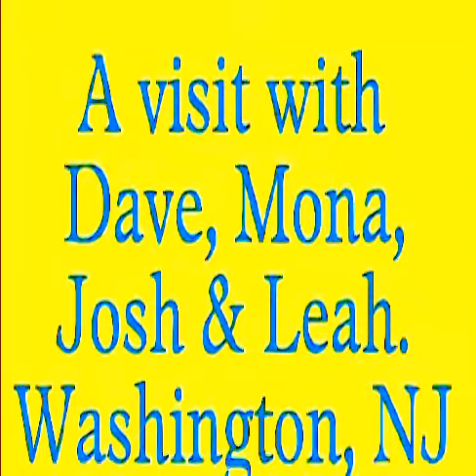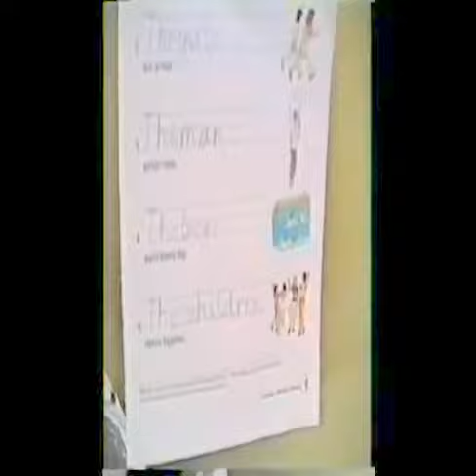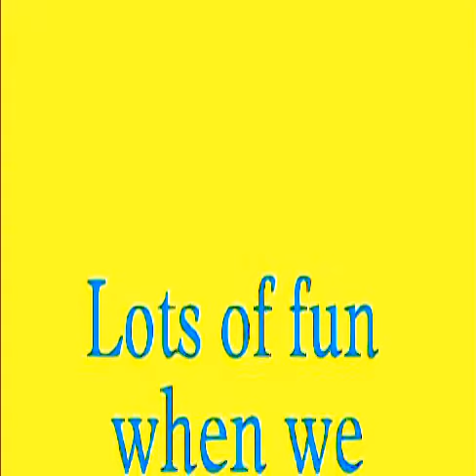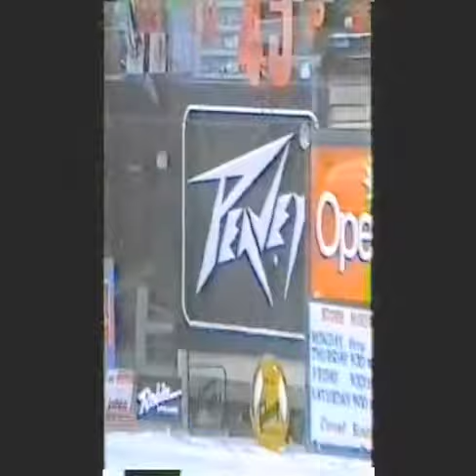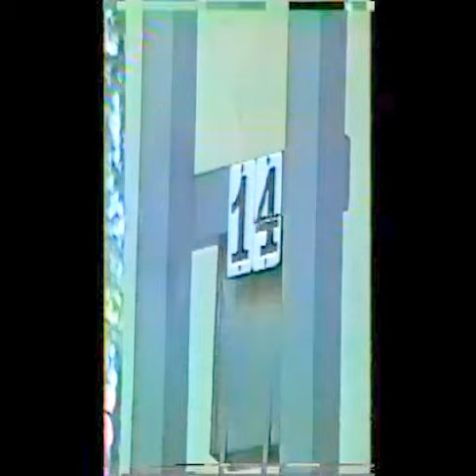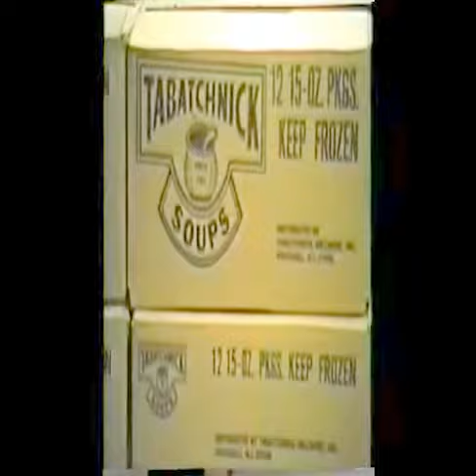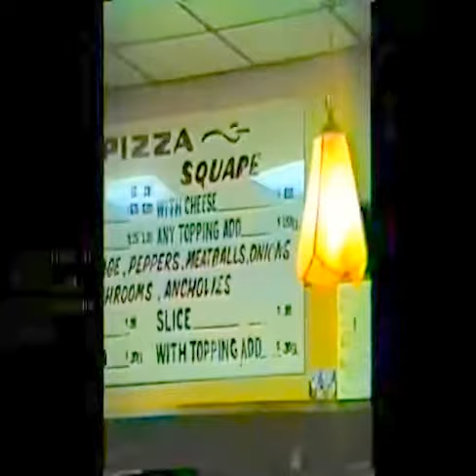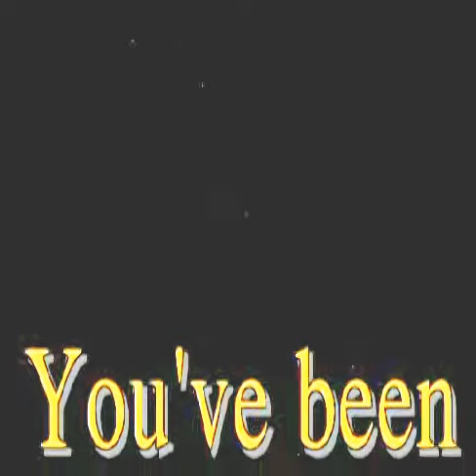NEW JERSEY VISIT, OCTOBER, 1986, KLEINER-NEPON, TABATCHNIK'S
See Josh & Leah as youngsters. Enjoy their pizzeria visit and a visit to the fish hatchery  and Voorhees State Park. The Kleiners visit the House of Guitars. Two visits with Grandma Ethel Laufer. Mona, Dave, Jerry, Bunny, and much more.